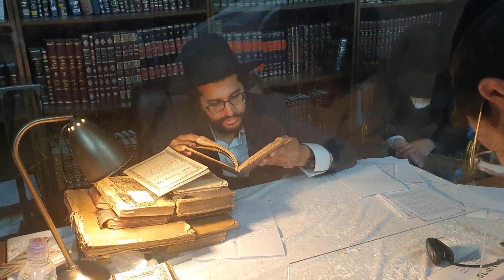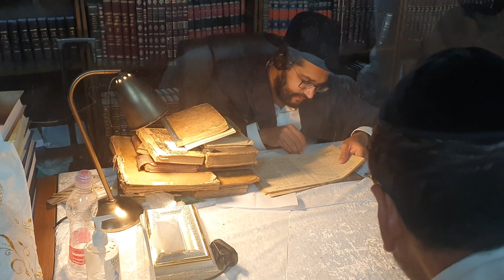הגאון הינוקא - תיעוד מלאכת הכנת הציצית בתקופת המשנה | ספרים עתיקים | קבלת קהל